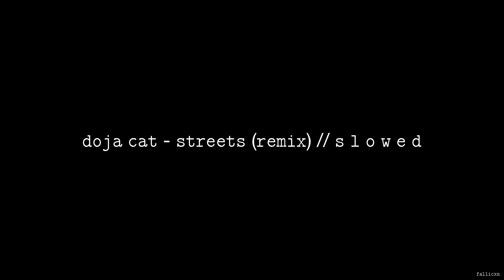Doja Cat - Streets (Silhouette Remix) // S L O W E D